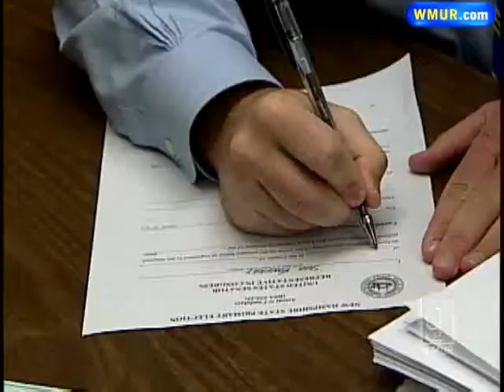Candidates Avoid Mudslinging In 1st CD Primary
Six Republicans are campaigning for a chance to take on incumbent U.S. Rep. Carol Shea-Porter in the 1st Congressional District race.